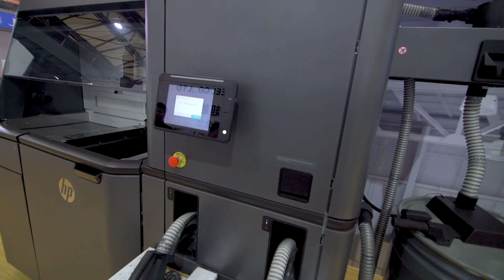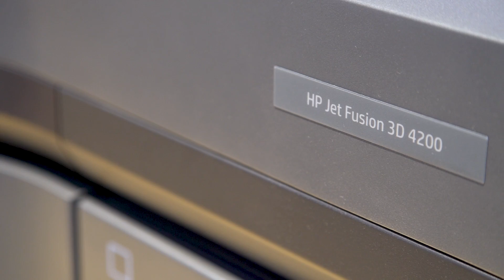China Welcomes the Power of HP | Jet Fusion 3D Printing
Find out more about the HP Jet Fusion 3D Printing Solution

With the interest in digital tools for manufacturing increasing more and more within Asia, the timing couldn’t have been better to introduce the HP Jet Fusion 3D Printing Solution to China for the very first time. Showcasing the HP Multi Jet Fusion’s award-winning technology at Die & Mould 2017, audiences had the opportunity to see the innovative design and almost endless capabilities of our 3D Printing technology.

The HP Jet Fusion 3D Printing Solution will be deployed in more than 50 locations across China including Beijing, Chengdu, Guangzhou, Nanjing, and Shanghai. Keep Reinventing.